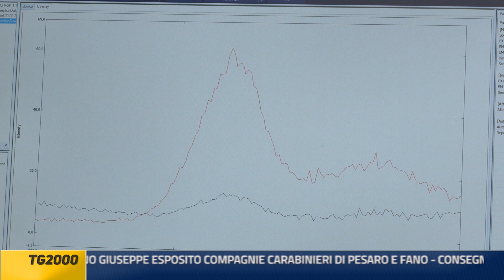Tg2000 21 settembre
CERIMONIA DELLE TOGHE AL TRIBUNALE DI URBINO: L’ATTESTATO AL MERITO PROFESSIONALE A TESTIMONIANZA DELL’ATTIVITÀ PLURIDECENNALE DI 9 PROFESSIONISTI DEL TERRITORIO - RESENTAZIONE DEL TENENTE COLONNELLO MAURIZIO PETRARCA E DEL CAPITANO GIUSEPPE ESPOSITO COMPAGNIE CARABINIERI DI PESARO E FANO - CONSEGNATI DALL’AMMINISTRAZIONE COMUNALE DI URBINO I DIPLOMI AGLI STUDENTI MERITEVOLI - LA PROFESSORESSA DELL'UNIURB ANTONELLA PENNA SULLA SITUAZIONE DEL MARE ADRIATICO TRA MUCILLAGINI E AUMENTO DELLE TEMPERATURE - DAL 23 AL 29 SETTEMBRE SARÀ SANT'ANGELO IN VADO LA CO-CAPITALE DI PESARO2024: PRESENTATE LE INIZIATIVE